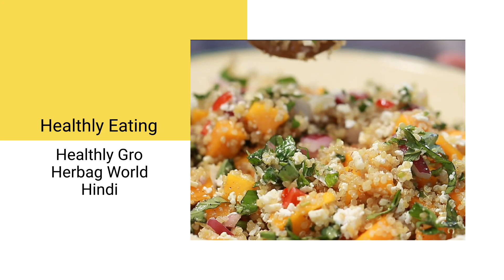इंसुलिन प्लांट के बारे में सारी जानकारी,को कम करने में जबरदस्त रिजल्ट !trendingshorts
इंसुलिन प्लांट्स का आयुर्वेद में काफी महत्व है. इसका वैज्ञानिक नाम कोक्टस पिक्टस है और इसे क्रेप अदरक, केमुक, कुए, कीकंद, कुमुल, पकरमुला और पुष्करमूला जैसे नामों से भी जाना जाता है. स्‍वाद में इसकी पत्तियों का टेस्ट खट्टा होता है.